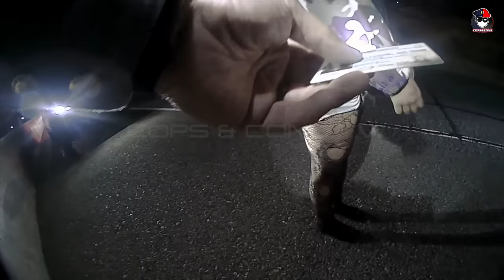Officer Shields his Suspect from Random Gunfire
@Copwatchtv obtained body and dash camera footage New Mexico State police Officer making a routine DWI stop.

The officer pulled over, 24-year-old Esperanza Pierson-Bobb for speeding and soon smelled alcohol. He started performing field sobriety tests when shots rang out from a nearby location.

The officer can be seen pulling the drunk suspect to a poison of safety and cover from the shots being fired.

The featured content is NOT intended to be violent nor glorify violence in any way. We are sharing this footage STRICTLY for the purposes of news reporting and education.